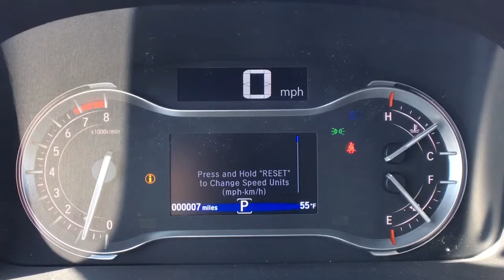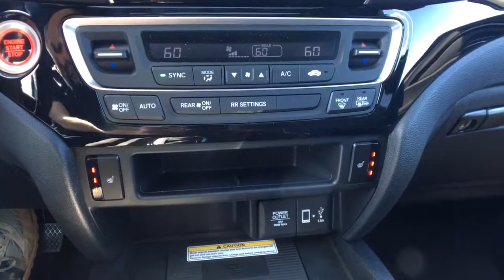2021 Honda Ridgeline Vestal, Binghamton, Ithaca, Johnson City, Big Flats, NY H54530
White New 2021 Honda Ridgeline available in Vestal, New York at Miller Auto Team. Servicing the Binghamton, Ithaca, Johnson City, Big Flats, NY area.
2021 Honda Ridgeline Black Edition - Stock#: H54530 - VIN#: 5FPYK3F81MB007601